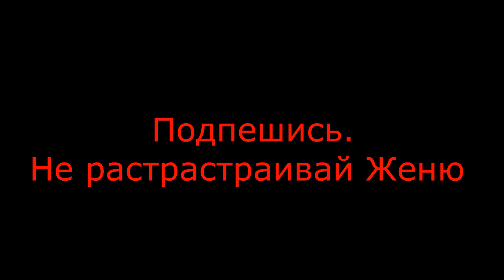Дерзкая няня Жека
Хотите такую няня вините по номеру 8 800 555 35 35